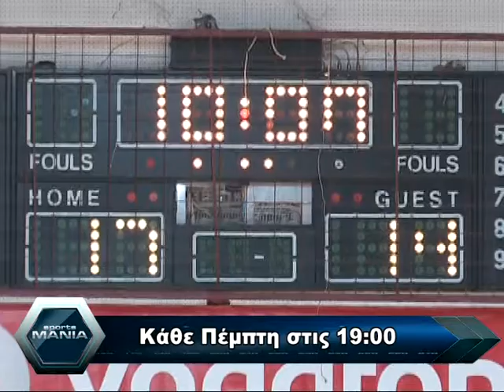SPORTS MANIA - TRAILER FIN SUPER TV - CHALKIDIKI